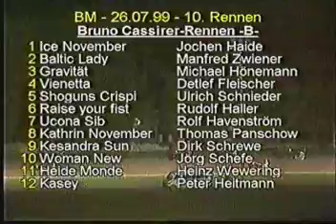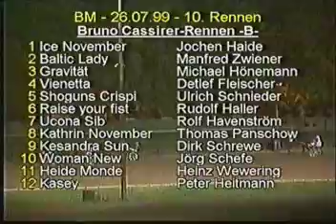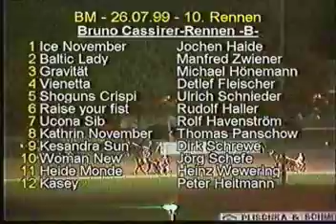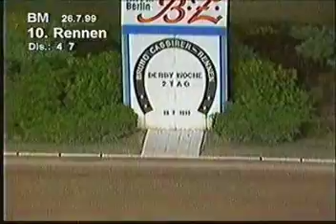1999 Bruno-Cassirer-Rennen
1. Shoguns Crispi mit Ulrich Schnieder (1:15,4)
2. Gravität mit Michael Hönemann
3. Baltic Lady mit Manfred Zwiener